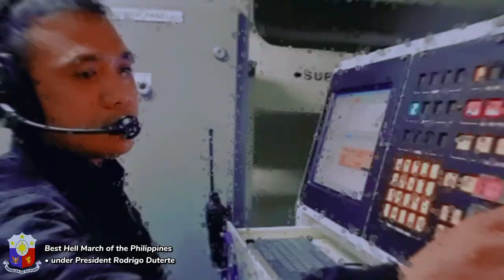WATCH: The Best Hell March of the Republic of the Philippines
Directed by: ADF HELL MARCH CHANNEL